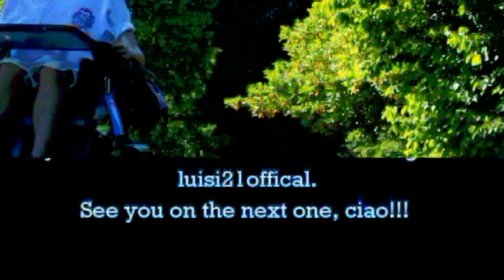DEALING WITH TIKTOK FAME!!!!